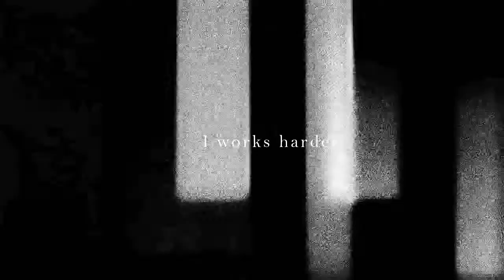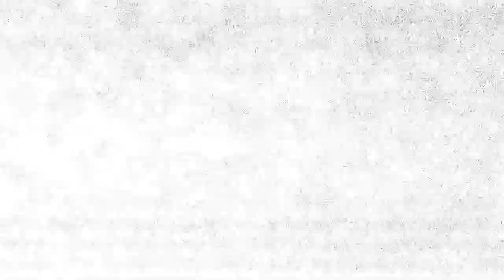[TEASER] KUNCORO Kim - 'The Epilogue : Breathless" Trailer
THE EPILOGUE : BREATHLESS

p.s. If you listen this by earphone, you will hear some sound effects cleare and heartbeat sound in the end

Another series of 'The Epilogue' trailer video is 'BREATHLESS'
The story is about how fear could makes us breathless, because it can makes us soffocated. until.

So in order to be free and get peace... We need AIR..
This 'air' means a lot. Air in this video stands for 'Love'
So let's love ourself first and keep thinking that you're special
Don't make devil proud, even devil works harder
Keep make ourself stronger...

Never be lonely...
Cause No Air = Breathless. No Life

The epilogue song project will be release soon
Please look forward for it